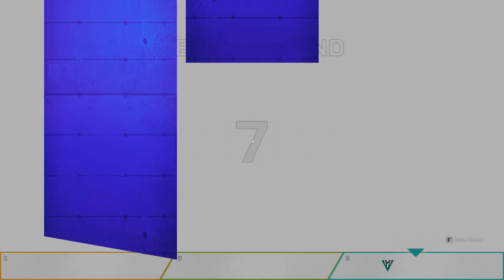Apex Legends Gameplay Noob game 2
I TRY to play Apex Legends again and am using mouse and keyboard this time. Does not really seem to help me any.